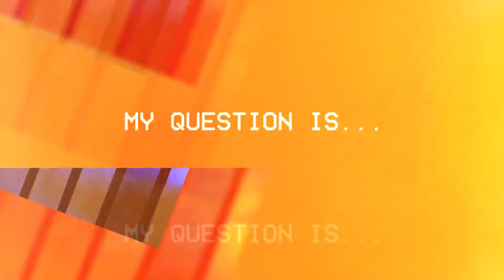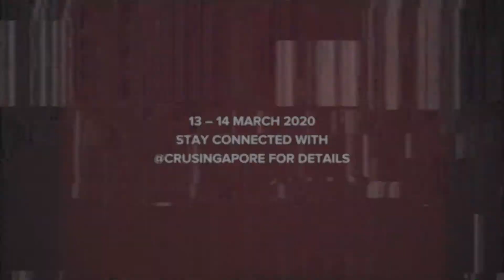[UNVEIL 2020] Relevant Truth, Radical Faith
Calling all campus students and youths for a time of refreshment. We're gathering innovators and forerunners to rethink "evangelism" and "discipleship". Let's see the world sit up because of the Gospel once again.

Visit cru.sg/unveil20 for more info today!

Keynote speaker, Rev Dr James Choung, serves as Vice President of Strategy & Innovation — overseeing evangelism, discipleship, planting, growth, missions, and multiethnic initiatives — at InterVarsity Christian Fellowship USA. He is also ordained with the Vineyard USA, and has written both True Story: A Christianity Worth Believing In and its follow-up, Real Life: A Christianity Worth Living Out. He speaks frequently at campuses, churches, seminaries, and conferences, and teaches seminary classes on culture, leadership development and evangelism. He is thankful to have his work featured in Christianity Today, Leadership Journal, Outreach Magazine, and exploregod.com.